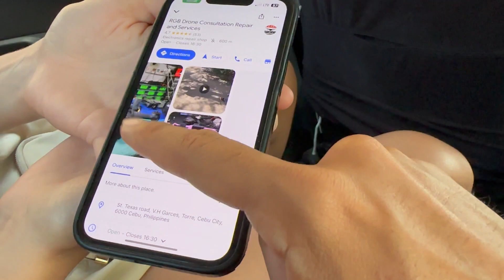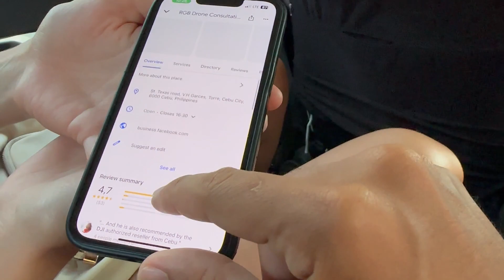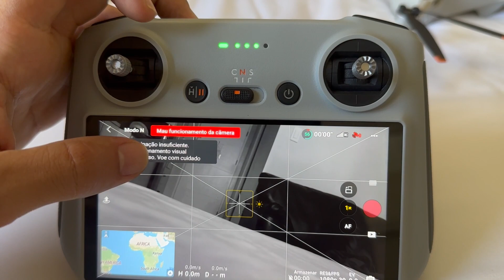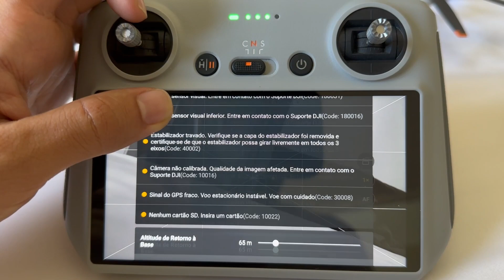DRONE CAIU NA ÁGUA E AGORA?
Hoje temos uma história emocionante para compartilhar com todos vocês. Durante nossa recente viagem a Malapascua, nosso adorado drone Mini 3 da DJI deu um mergulho inesperado nas águas cristalinas, e isso parecia o fim da linha para ele. No entanto, esta jornada não termina por aí!

Neste vídeo, levamos vocês em uma incrível aventura para recuperar nosso drone perdido nas profundezas do mar. Mostraremos como o encontramos e resgatamos, e então começamos a trabalhar para reviver nossa máquina voadora favorita.

Acompanhem conosco a jornada de reparo e restauro, que envolveu muita pesquisa, criatividade e um toque de determinação. Vamos compartilhar os desafios que enfrentamos e as soluções que encontramos para devolver a vida a nosso drone.

Vocês vão descobrir se conseguimos reviver nosso drone Mini 3 da DJI e se ele voará novamente. Preparem-se para se emocionar e se inspirar!